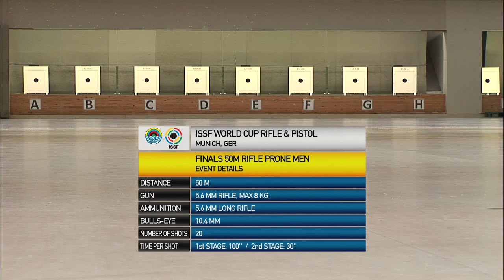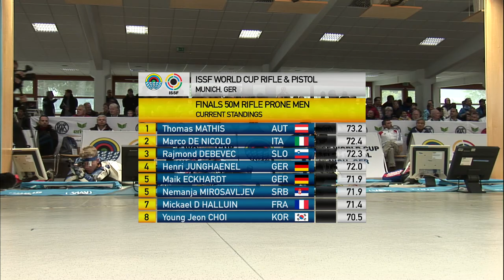50m Men's Rifle Prone final - Munich 2013 ISSF World Cup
Full length 50m Men's Rifle Prone final at the ISSF Rifle and Pistol World Cup 2013 held in Munich, Germany. Read the whole story about the final

PODIUM:
1. D HALLUIN Mickael
2. MATHIS Thomas
3. DEBEVEC Rajmond

A breathtaking head to head decided this morning's 50m Men's Rifle Prone Final: the athletes engaged in the final contest -- D'Halluin (FRA) and Mathis (AUT) - were both under 24.